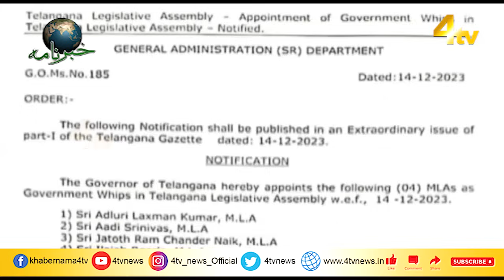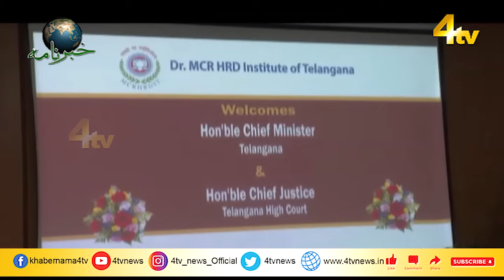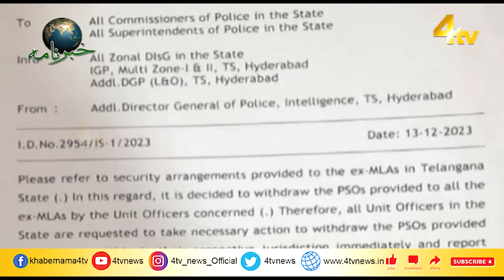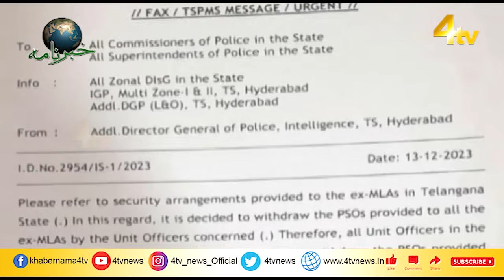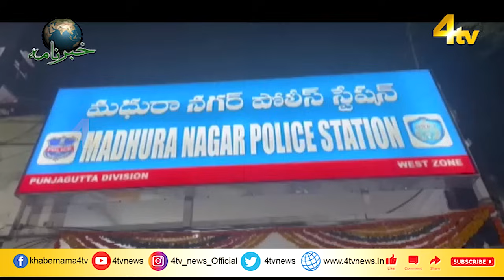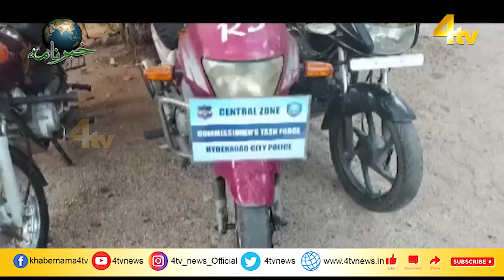4tv Khabarnama | 15 December 2023 | 4tv News